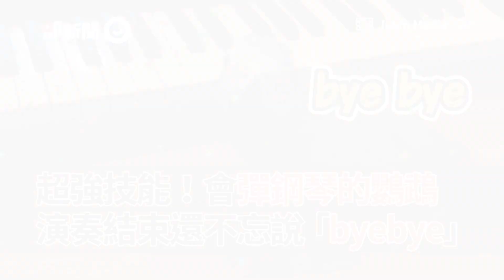超強技能！會彈鋼琴的鸚鵡 演奏結束還不忘說「byebye」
影片授權：Jukin Media